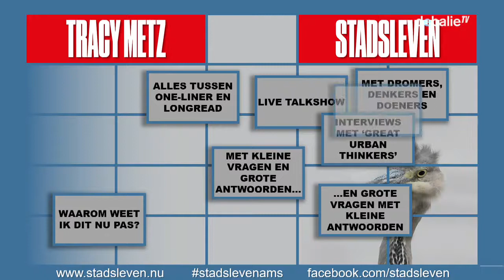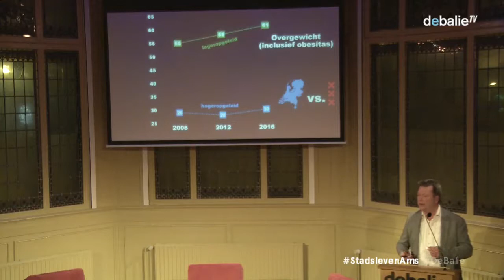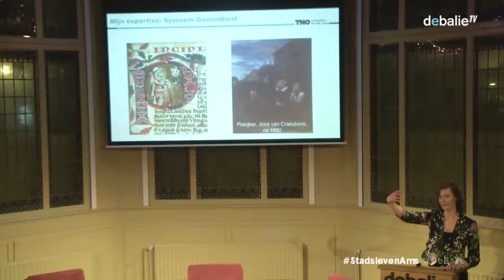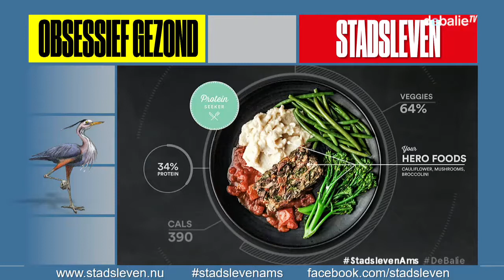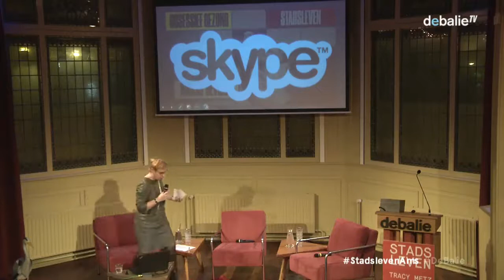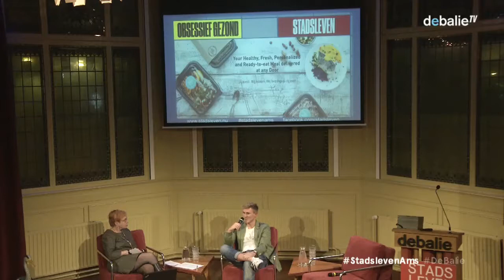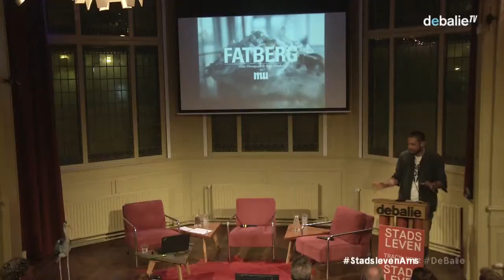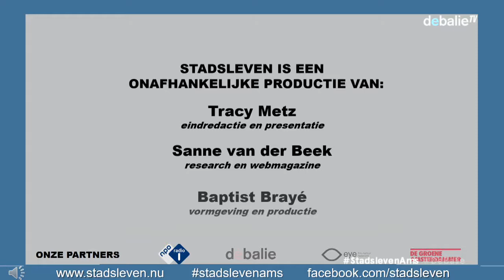Stadsleven: Obsessief gezond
Er is een nieuwe cultus ontstaan naar een supergezond lichaam. Vooral hogeropgeleide jongeren in de Randstad steken op het obsessieve af heel wat tijd en geld in bootcamps en juicebars. Tegelijkertijd nemen obesitas en druggebruik toe. Wat zegt dat over deze tijd? Is deze drang naar gezondheid ons nieuwe statussymbool geworden, of juist onze nieuwe ziekmaker?

Hoe gezond is Amsterdam? Arnoud Verhoeff, hoofd Epidemiologie GGD Amsterdam en hoogleraar Grote Stad en Gezondheidszorg, presenteert opmerkelijke bevindingen uit de Gezondsheidsmonitor.

Gezondheid is de norm geworden die we nastreven, maar nooit zullen bereiken. Daardoor zijn we continu bezorgd over onze gezondheid en maken we onszelf ziek in ons streven naar de optimale gezonde levenstijl, stelt medisch filosoof Ignaas Devisch in zijn boek Ziek van gezondheid.
Sportscholen zijn verleden tijd ,vindt Tom Barten. Hij biedt met zijn 'Changing Life Hub' een totaalervaring waar je actief je leefstijl kunt verbeteren.

Onze vaste partner EYE filmmuseum toont weer een prachtig fragment rondom dit thema uit het archief.Internist en hoogleraar diabetologie (LUMC)

Hanno Pijl heeft een missie: de gezondheidszorg omvormen van zorg voor zieken tot bevorderen van gezondheid. Samen met TNO werkt hij aan interventies voor leefstijl als medicijn.

Is de toekomst van gezondheid persoonlijk voedingsadvies gebaseerd op je DNA? Suzan Wopereis werkt als onderzoeker systeembiologie bij TNO samen met het Amerikaanse bedrijf Habit dat dit als eerste ter wereld aanbiedt.

We zien vet als de grote boosdoener. Kunstenaar Arne Hendriks vraagt ons met een nieuwe blik naar vet te kijken met zijn project ‘Fatberg‘ waarin hij een eiland van vet aan het groeien is. Of is ultieme gezondheid voor mens en planeet misschien wel kleiner groeien, zoals in The Incredible Shrinking Man?

Wil je meebouwen aan de Fatberg? Dat kan! Meld je op 14 november tussen 11 en 16 uur bij Arne  op het NDSM-terrein, onderaan de kraan. Met je kaartje van Stadsleven ‘Obsessief Gezond’ kun je met 2,50 euro korting op een regulier ticket naar de expositie ‘Change the System’ in Boijmans van Beuningen, waar het werk 'The Incredible Shrinking Man' van Arne Hendriks ook onderdeel van is.

Over Stadsleven
Elke maand leidt journalist en auteur Tracy Metz de live talkshow Stadsleven. Steeds belicht ze een ander thema over het leven in steden in het algemeen en in Amsterdam in het bijzonder. Vaste partners zijn De Groene Amsterdammer en EYE Filminstituut.​

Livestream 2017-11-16